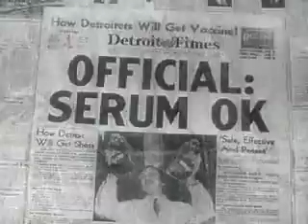1955 - Polio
Salk polio vaccine introduced.
for popular culture of the "Menzies Era" - 1949 to 1972.